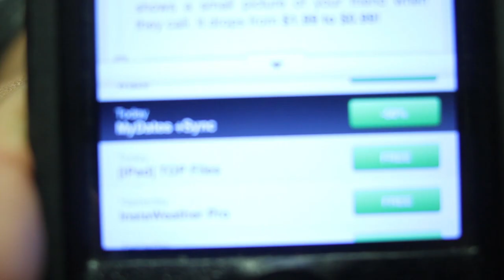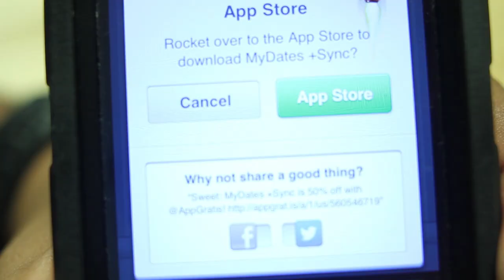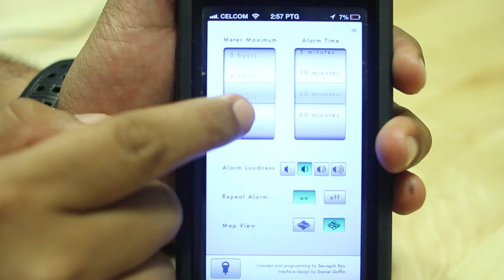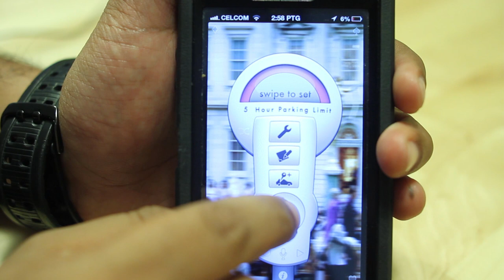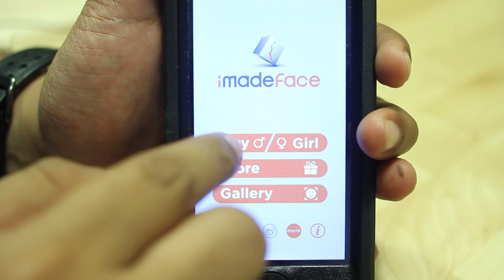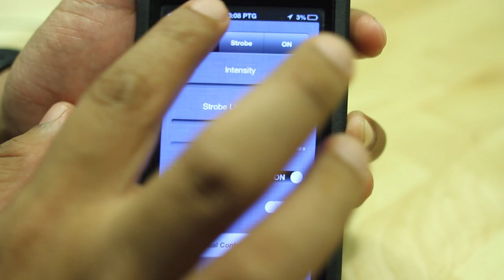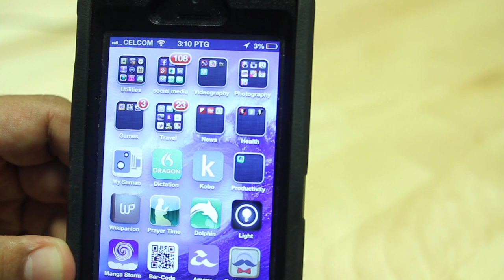Mingguan Apple - AppGratis, Honk, Cubles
Mingguan Apple adalah slot mingguan dimana kami berkongsi aplikasi dan perisian menarik untuk iOS dan OS X.

Untuk minggu ini, beberapa aplikasi yang dikongsikan kami adalah termasuk AppGratis, Honk, Cubles, iMadeFace dan juga Light.